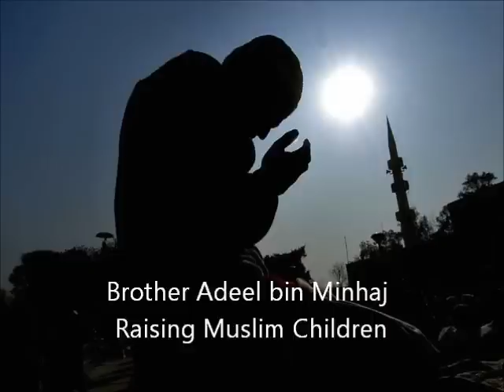Raising Muslim Children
Brother Adeel bin Minhaj brings up the sad and tragic events of Dec 14th in Newtown/Sandy Hook Elementary schools, and discusses our love for our children is a key part of our life. And if we love our children, then we must raise them as good Muslims especially in this society..